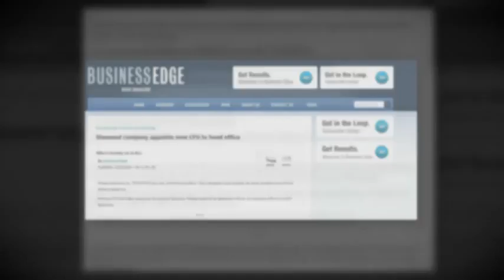does my dog have cancer